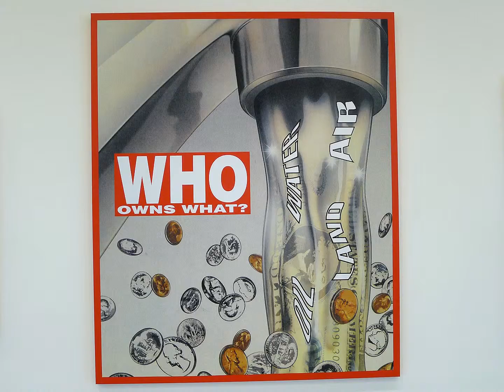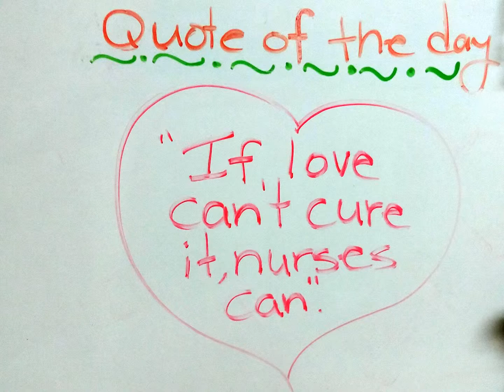May 2019 - Who Owns What?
US Mural, WordCamp Orange County, Marciano Arts Foundation with Geri and Chris, Polka Polish Cuisine with Marie, BJ, Sara and Graeme, Lola's with Leo, David and Megan. Garden with hummingbird, flowers, Jasmine Crashing Wave.